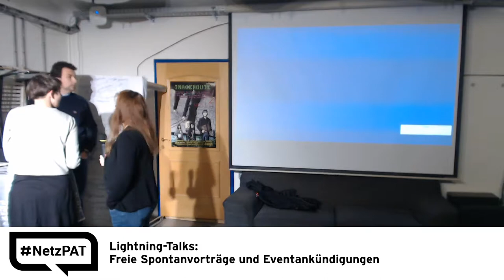15. Netzpolitischer Abend AT - 14 - LT7 - 20 Jahre ISPA & weitere Infos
ISPA wird 20 Jahre alt und lädt die netzpolitische Zivilgesellschaft am 9. Juni 2017 zur Geburtstagsfeier

CC-BY NetzPAT